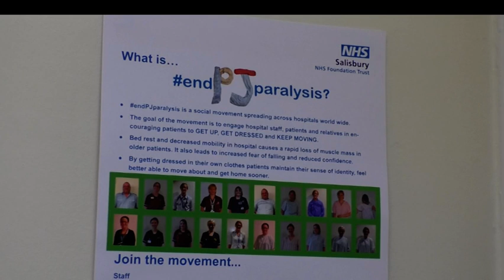EndPJparalysis At Salisbury District Hospital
Salisbury District Hospital have been taking part in a nationwide campaign encouraging patients to get up and dressed during their time in hospital in an effort to speed their recovery. The hospital say that remaining in bed for long periods of time contribute to loss of muscle strength and that you’re more likely to be at risk of infection again. We spoke to a physiotherapist at Salisbury District Hospital to hear more about the campaign.